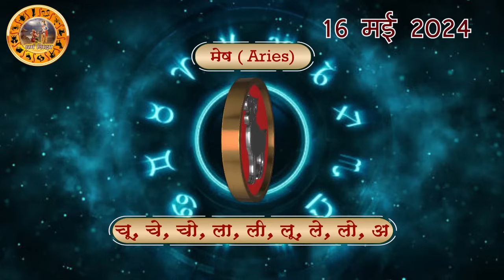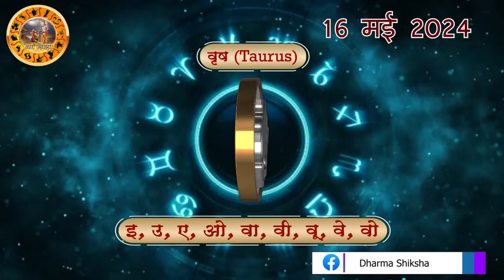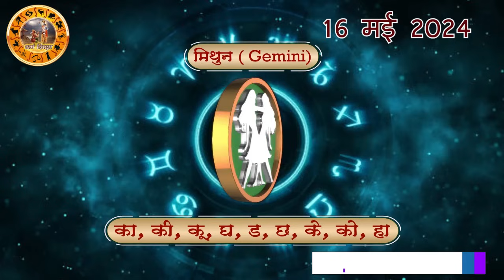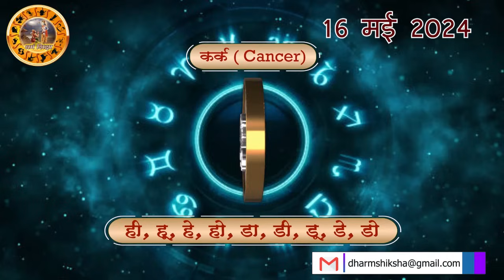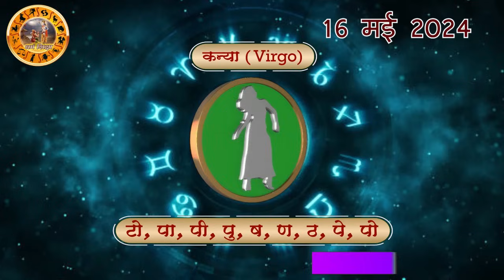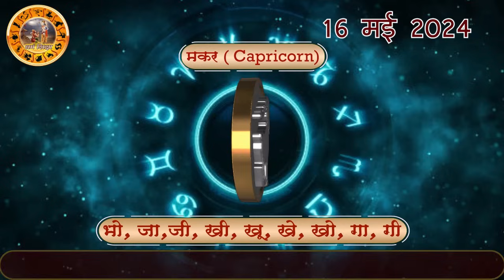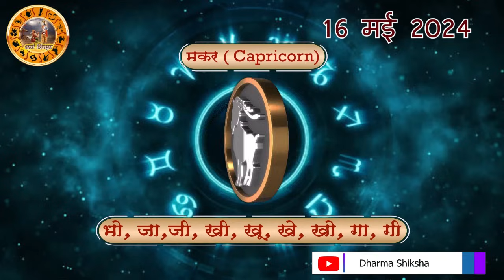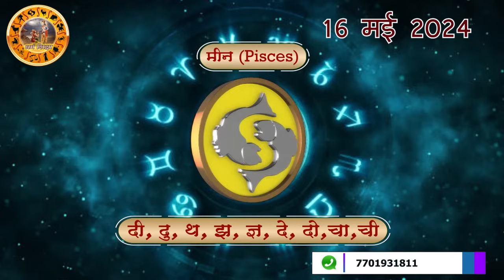Aaj ka Rashifal 16 May 2024 Thursday Aries to Pisces today horoscope in Hindi Daily/DainikRashifal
aaj ka rashifal 16 May Thursday aries to pisces today horoscope in hindi,today rashifal 16 May 2024,today horoscope in hindi 16 May 2024,daily horoscope in hindi 16 May 2024,rashibhavishya,daily horoscope 16 May 2024 in hindi,आज का राशिफल 2024,rahshifal aaj ka,16 May 2024 rashifal 16 May 2024 panchang, aajkarashifal,daily rashifal, dainikrashifal, kumb, AajkaBhavishyafal, AajkaBhagyafal,aaj ka rashifal,dailyrashifal,hindirashifal, dainik rashifal,राशिफल